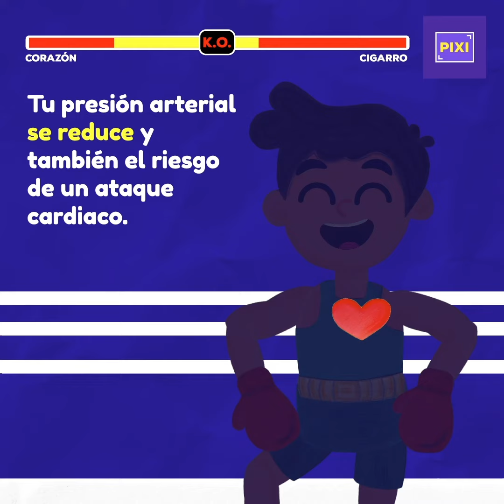¡Esto le pasa a tu CUERPO cuando dejas el CIGARRO!😱🚭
¿Tienes un amigo fumador? 🤔 ¡Con estos datos lo convencerás de dejar el cigarro de una vez por todas! 💪🏃‍♂🏃‍♀